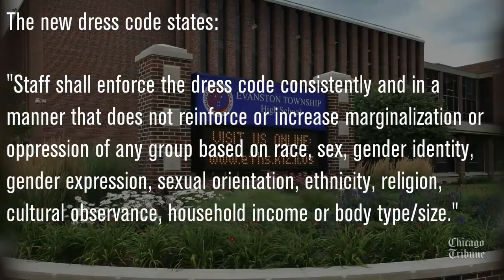Evanston schools' dress code controversy explained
Evanston Township High School has released an updated dress code for the school year that starts Monday, and it explicitly prohibits decisions and language that shame students. In 2014, nearby Haven Middle School banned girls from wearing leggings because they were "distracting" for boys.